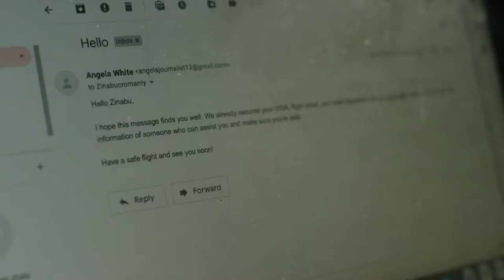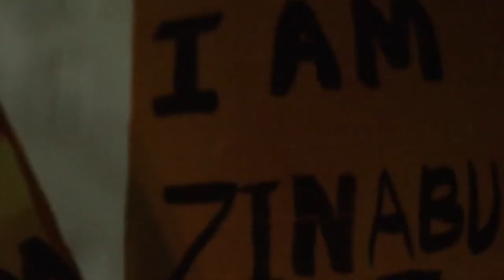WuMan Trailer - a Black Short Film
"Her Only possible escape is a revolt to take down the most powerful and corrupt system which seeks to keep the people oppressed"

Director of Photography Laffrey Litbrod

Producers -
Ben Gelera
Demetrio Deterville -

Production Manager -
Albert Adjei Akoto-Bamfo

Associate Producer -
Dejean Deterville

Executive Producers -
United Nations Population Funds